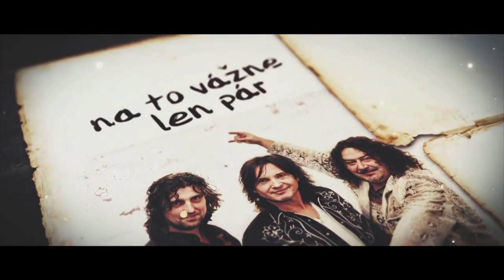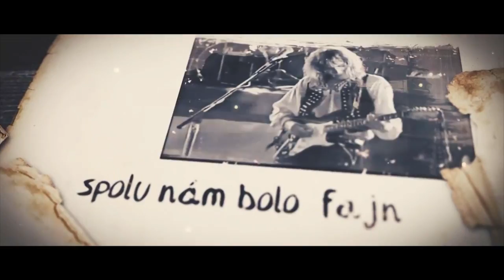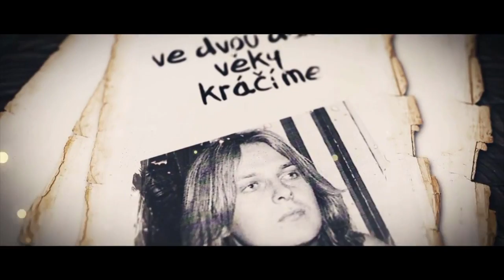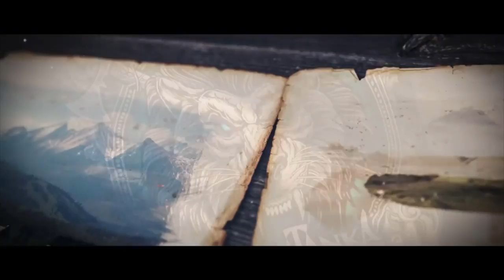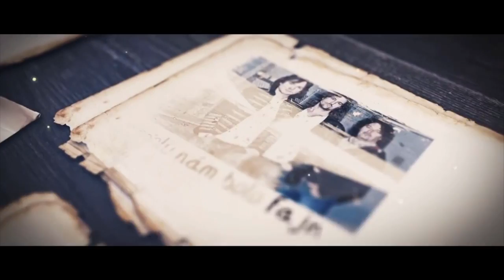Hosť v štúdiu Maťo Ďurinda, spevák, gitarista, skladateľ, TUBLATANKA